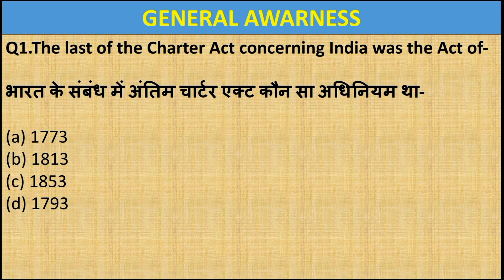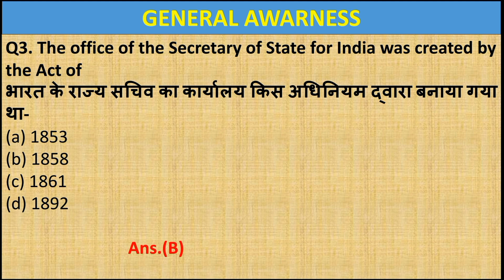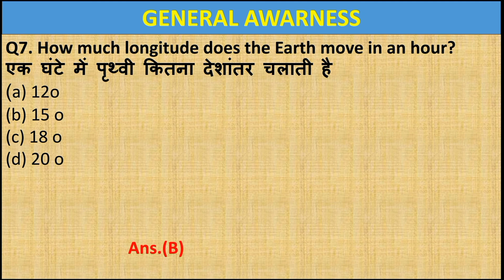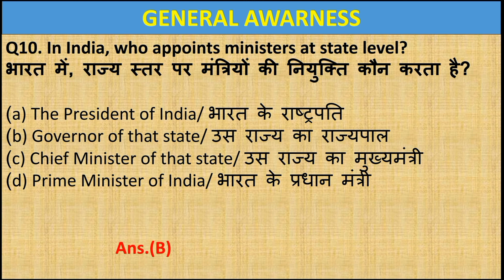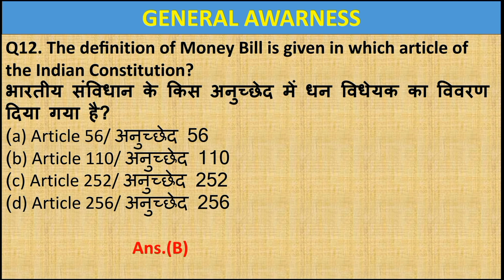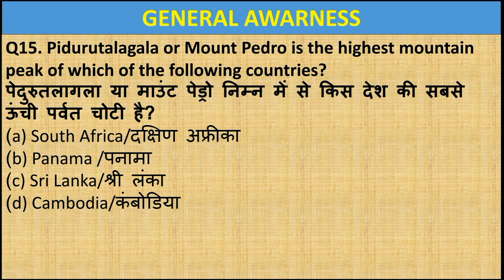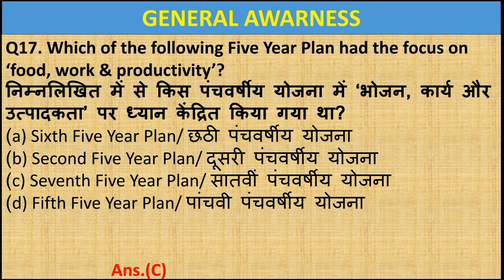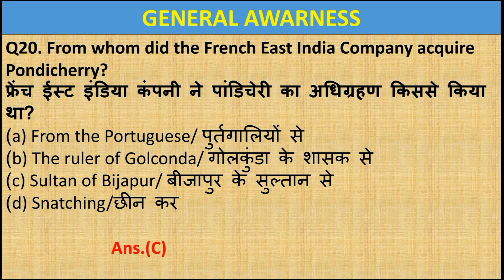Nursing ANM GNM Exam के लिए बहुत महत्वपूर्ण प्रश्न आप सभी इस प्रशन को जरूर पढ़ें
Anm GNM NURSING staff Important Questions Very important questions answer exam देंने से पहले जरूर पढ़ें आप सभी के लिए बहुत हीं महत्वपूर्ण प्रशन